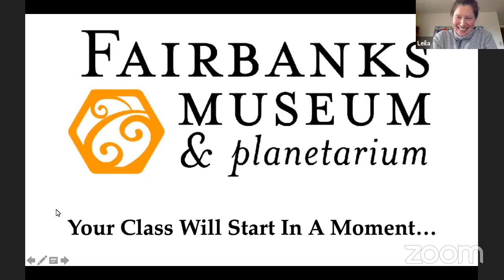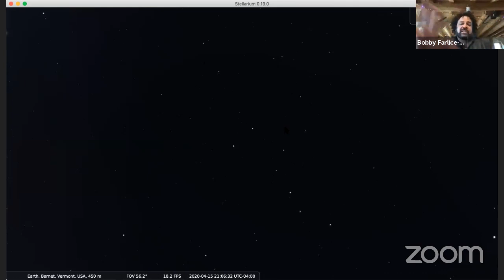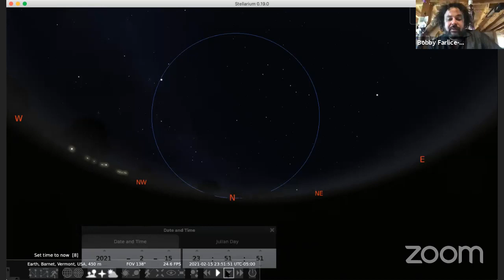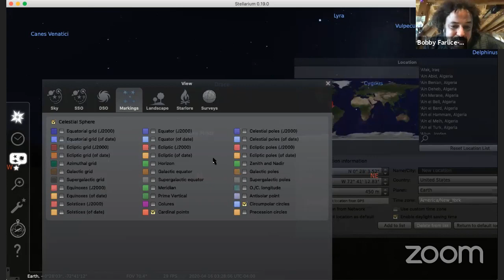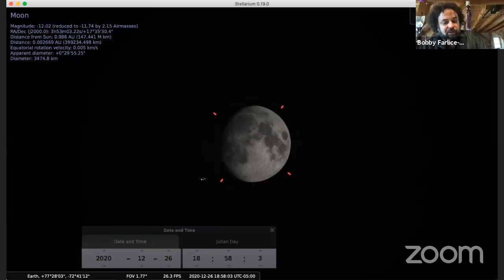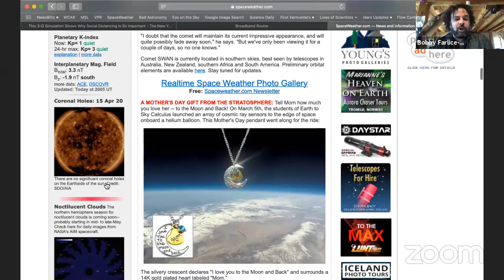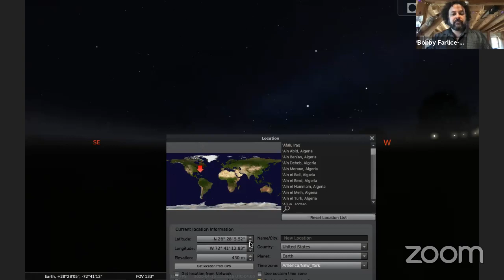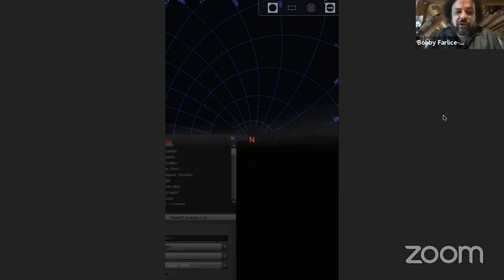"Introduction to Science Topics" with Bobby Farlice-Rubio and Michael Simoniello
Already taking part in our Introduction to Science Topics class? Want to join online for your first class? All are welcome to this class taught by Science Educators Bobby Farlice-Rubio and Michael Simoniello where they introduce you to a wide range of scientific ideas as well as the common scientific habits of mind. This month our classes will focus on astronomy and use the online software Stellarium

If you are a member of the public, please join this class through our YouTube live stream. If you are a member of Introduction of Science Topics, please contact Leila Nordmann to log into the Zoom meeting.